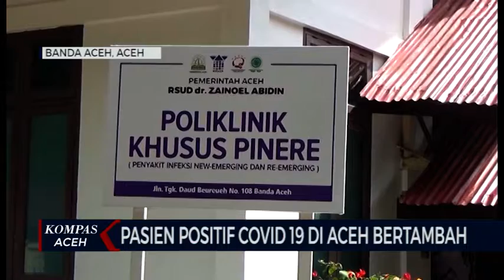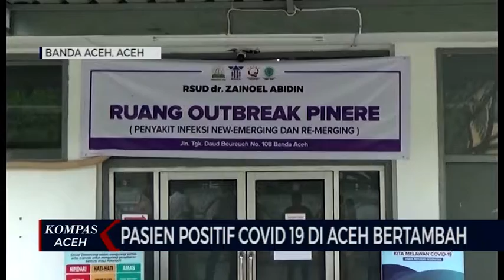PASIEN POSITIF COVID 19 BERTAMBAH